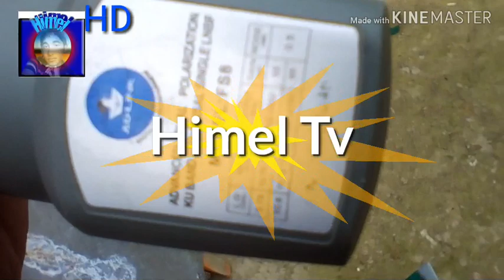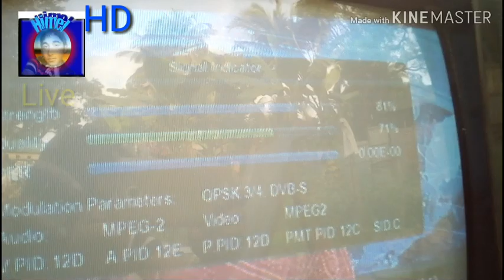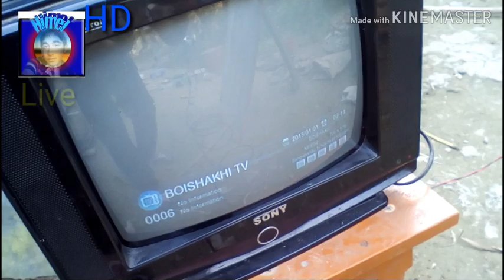BBS1 119.1 E Receive by Home made dish.দেখুন কিভাবে স্বল্প খরচে ডিস এন্টেনা তৈরি করবেন।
How to make a dish antena easily and low coast. দেখুন কিভাবে  বঙ্গবন্ধু স্যাটেলাইট  C band  এর সিগন্যাল রিসিভ করবেন